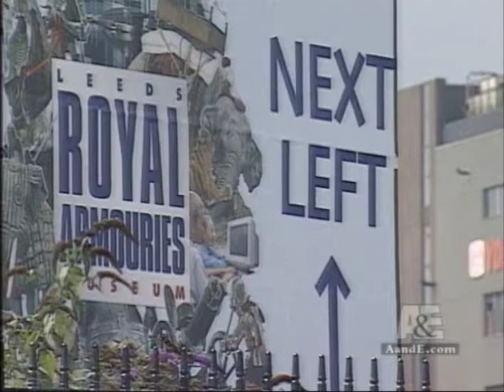Hollis Hale Jousting Part 1.mp4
Hollis Hale, from LaGrange, Ga. was selected for a reality TV based program called Dream Chasers.  He fulfilled a "Dream Adventure", by traveling to Leeds England and participated in a medieval combat tournament against the Royal Armouries interpretation dept.  There he faced challenges that included learning to ride English over Western in one weeks time, how to gain the confidence of the English team and to outfit/perform in a suit of armour he had never worn.  Also being treated to enter the Royal Armouries vaults, not open to the public, he handled authentic armour, from earlier ages, to include foot defenses of the famous King, Henry the 8th himself.